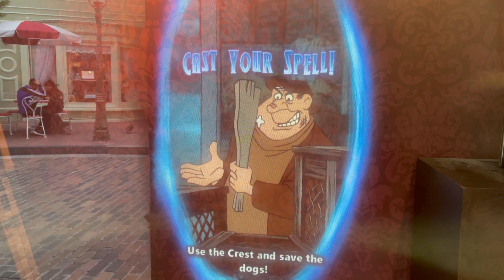Magic Kingdom - Sorcerer's of the Magic Kingdom - Crest not working against Horace - 1/13/2021 - 4k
New video filmed with my new iPhone 12 Pro Max!  This video was filmed on January 13th, 2021 and during this time, the Disney Parks are still under strict restrictions due to the COVID-19 Pandemic.  In this video, you'll see the Sorcerer's Crest not working against Horace!  Sorcerer's of the Magic Kingdom was a fun and interactive game/scavenger hunt that will take you to Main Street, U.S.A., Frontierland, Adventureland, and Fantasyland while you try to defeat Villains that Hades recruited to steal the Crystal of the Magic Kingdom!  You used your interactive cards to cast different spells to defeat the Villains and save the Magic Kingdom!!  As of January 24th, 2021, Sorcerer's of the Magic Kingdom is now over/closed.  See and feel exactly what the experience would be if you are planning on visiting the Magic Kingdom during the COVID-19 pandemic.  This video was filmed in 4k resolution!